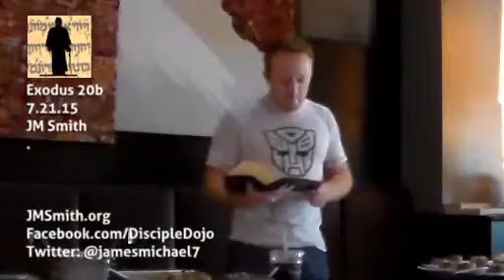Exodus 20b - 10 Commandments in Context